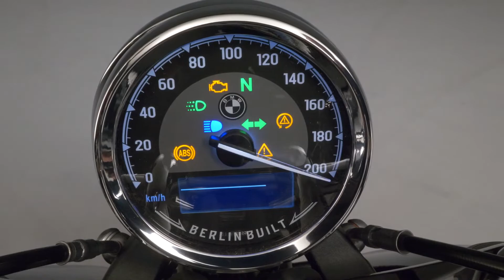BMW R 18 Online Clip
Mit der neuen R 18 steigt BMW Motorrad in das Cruiser-Segment ein. Wie kein BMW Motorrad zuvor steht sie technisch und formensprachlich ganz in der Tradition historischer BMW Motorräder. Sie nimmt technisch als auch optisch Anleihen an berühmten Modellen wie der BMW R 5 und rückt das Wesentliche am Motorrad wieder in den Mittelpunkt: puristische, schnörkellose Technik und den Boxermotor als Epizentrum von Fahrgenuss, gepaart mit „Good Vibrations“. Dazu verschmelzen klassisches Design und klare, aber zeitgemäße Technik in der R 18 zu einem faszinierenden Gesamtkonzept, das sich durch ein gleichermaßen kultiviertes wie emotionales Fahrerlebnis auszeichnet. Herzstück der neuen BMW R 18 ist ein komplett neu entwickelter Zweizylinder-Boxermotor, der „Big Boxer“. Nicht nur mit seinem eindrucksvollen Erscheinungsbild, sondern auch in technischer Hinsicht knüpft er an die traditionellen luftgekühlten Boxermotoren an, die seit Beginn der BMW Motorrad Fertigung im Jahre 1923 für ein begeisterndes Fahrerlebnis sorgten. Der hubraumstärkste, jemals in der Motorradserienfertigung eingesetzte Zweizylinder-Boxermotor verfügt über 1 802 cm3 Hubraum. Die Leistung beträgt 67 kW (91 PS) bei 4 750 min-1. Von 2 000 bis 4 000 min-1 sind jederzeit über 150 Nm Drehmoment abrufbar und urwüchsige Durchzugskraft geht einher mit sattem Sound.